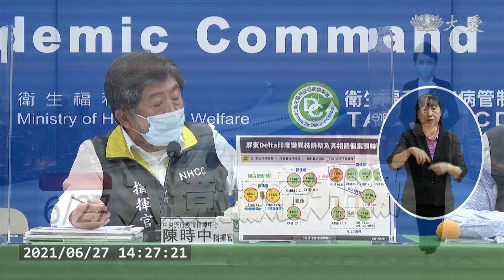Delta殺進台灣 入境普篩補破網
27號台灣新增88例本土病例、1例境外移入，另外還有9例死亡。疫情焦點放在雙北市場與屏東枋山這兩起群聚案。尤其針對屏東枋山，基因定序確定有8人染上Delta變種病毒，屏東縣政府緊急向中央要求疫苗額外配給，指揮中心加配了1200劑AZ疫苗，今天上午開打，預計30號，還會有21700劑莫德納送抵屏東，視疫情發展，有需要會再額外配發。

疫情指揮中心指揮官 陳時中：「(6/27)今天我們又多驗出2個基因序列出來。」

屏東枋山12人群聚案，最新基因定序結果，總共8人感染Delta變異株，另外4人，除了1位病毒量太低無法定序，其餘三位，

疫情指揮中心醫療應變副組長 羅一鈞：「從過去對於群聚的了解，大概預期結果，如果做得出來序列應該，不會有什麼樣的改變。」

也意味著Delta變種病毒在台灣同樣傳染力驚人，屏東縣政府積極篩檢防堵，截至626，913人PCR檢測都是陰性，只要有一點可能，就會列為密切接觸者，已經匡列173人居家隔離，這還不夠。

疫情指揮中心指揮官 陳時中：「從秘魯回來時整體感染情況的了解，以這方向，要去回追相關同機旅客(採檢)。」

疫情指揮中心疫情監測組長 周志浩：「這些人還要去找他們，我想我們會在最快時間內找到。」

疫調與時間賽跑，而邊境圍堵方面，目前只有從巴西、印度、英國等七個國家入境，一律集中檢疫，前後都要採檢；其餘可自行選擇要集中檢疫或入住防疫旅館，期滿前再採檢，外界就擔憂會有破口，應該要一視同仁加嚴管理。

疫情指揮中心指揮官 陳時中：「強度沒拿捏好形成更多防疫疲乏，甚至防疫對抗，對防疫效果不見得最好，提出來的其實都有在我們考慮之內。」

根據情況滾動調整，但台灣還有其他零星群聚案，如今加上Delta變異株來勢洶洶，防疫腳步勢必得再加快，跑在病毒之前。

楊蘊慈 張略家 台北報導